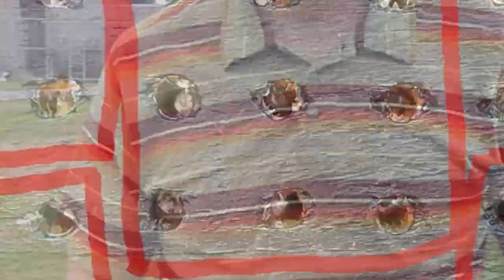It's about the NUMBERS! Geocaching with a Cache Owner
On this One Minute Wednesday it really is all about the numbers! That's because it's a gadget cache and you need to light up the numbers for the combination to get to the cache container. We stopped in Gary, Indiana to meet sgerbs, the cache owner for this cache.

The Gadget Cache
9 Volt Combo (Gadget Cache)

The Earthcache
Lasting Memories - Ross Cemetery Weathering